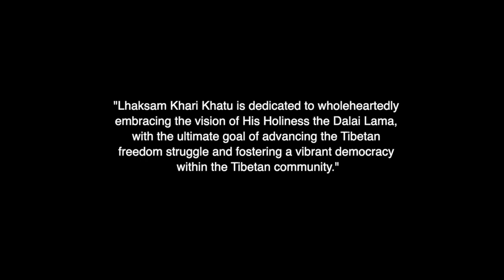Life Changing Video, I just Made It For You